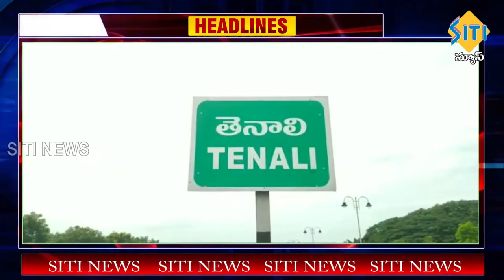TENALI SITI NEWS 10 11 2022 10 PM PART - 1